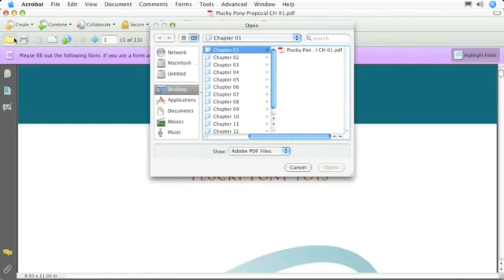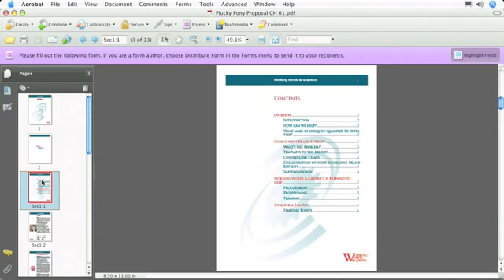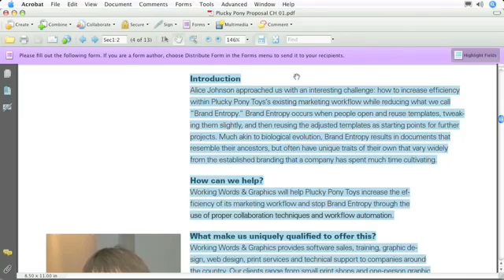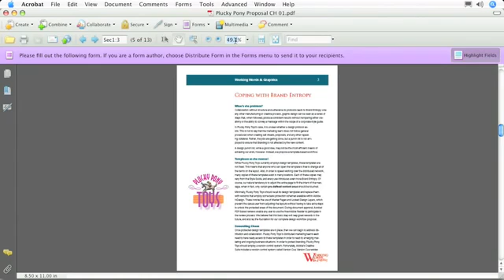Interface, Toolbar Options, Common Settings, Adobe Acrobat Reader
This series will open your eyes to all the essential features available in Acrobat 9 and will show you just how easy using Acrobat in your workflow can be. During the series, you'll discover the Acrobat interface and learn about how to create, manage and use PDF in ways you've probably never considered. You'll also learn about how to use Acrobat to collaborate with coworkers, no matter where they are. This training is just what you need to increase your productivity and improve your skills when working with Acrobat 9.

Highlights * Get an in-depth look at Acrobat capabilities, including its support for several collaborative processes. * Learn how to speed up the business process using Acrobat's electronic forms. * Discover how PDF files created using Acrobat 9 are far more than just electronic paper - they can contain Flash video and applications, hyperlinks, 3D models, and even other files. * Find out how to use the review and comment workflows, regardless of the version of Acrobat your clients or colleagues are using. * Learn all about Acrobat.com and how it provides a complete platform for business and personal collaboration: share files with SHARE, collaborate in real time with ConnectNow, and work on word processing documents on-line with BuzzWord.